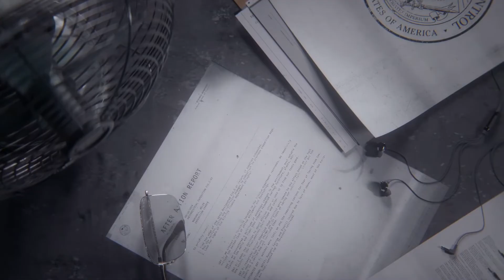I have no idea what's going on - Control Gameplay 2021 - Part 1 - No Commentary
This is the first part of a new series. It's a game called 'Control' and honestly, I have absolutely no idea what it's all about. I just got a copy from Epic Games and I want to try it out and record it as I play it. I didn't read the background of the game and it's my first time going through it. So if you don't know what's ahead, join me in this new series!

Also...

philippines
filipino
control gameplay
control gameplay 2021
gameplay control
control
control part 1
xilus gameplay
xilus control
control xilus
xilus
gameplay control 2021
gameplay by xilus
walkthrough
gameplay
walkthrough gameplay
gameplay walkthrough
no commentary
control gameplay 2021